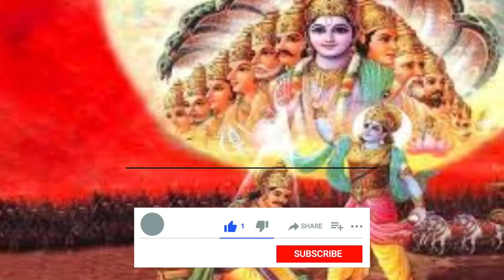कलयुग के 5 कड़वे सत्य | भगवान श्री कृष्ण बताते है | Truth of KalYug | कृष्ण उपदेश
About Chanakya :
Chanakya was an Indian teacher, philosopher, economist, jurist and royal advisor. He is traditionally identified as Kautilya or Vishnugupta, who authored the ancient Indian political treatise, the Arthshastra.

chanakya
chanakya neet in hindi
krishna leela
krishna vaani
krishna bhagwat geeta updesh
krishna updesh
bhagwat geeta
chanakya niti
vastu tips
vastu shastra
चाणक्य नीति

Note :- The Constitution of India provides the right of freedom, given in articles 19, 20, 21 and 22, with the view of guaranteeing individual rights that were considered vital by the farmers of the constitution.

Motivational video, motivational videos, Chanakya neeti, Chanakya, Roshan Zindagi video, Krishna WhatsApp status, WhatsApp, status, Krishna status.
यह वीडियो हिंदू पुराणों और लोक कथाओं से प्रेरित है। हमारा उद्देश्य किसी व्यक्ति, संप्रदाय या धर्म की भावनाओं को आहत करना नहीं है। ये पौराणिक कहानियाँ केवल शैक्षिक उद्देश्यों के लिए हैं. धन्यवाद्

Shaswat Satya,hindi,कलयुग के 5 सत्य,kalyug ke 5 kadve sach,kalyug ke 5 satya,kalyug ke 5 rahasya,krishna kalyug ka sach,krishna kalyug ke bare mein kya kaha,kalyug ke 5 satya by krishna,krishna already told 5 truths of kalyug,krishna already told 5 truths of kalyug reaction,krishna already told 5 truths of kalyug to pandavas at the time of mahabharata in hindi,कलयुग के 5 कडवे सच्